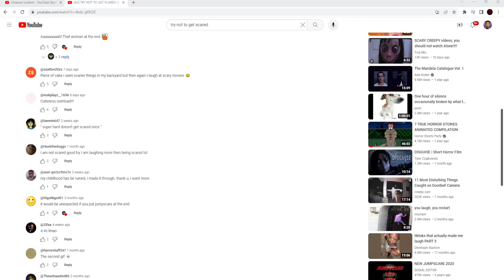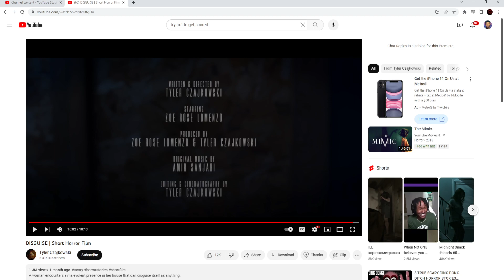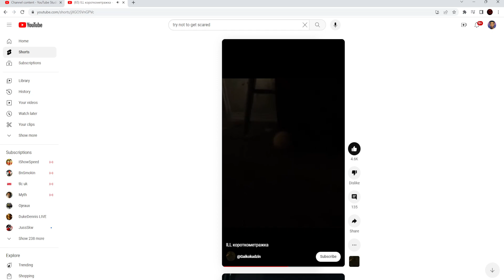Disguise Short Horror Film Reaction